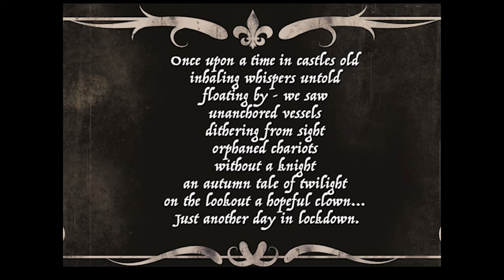Lockdown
Art Poetry and artwork are used in art therapy towards video art